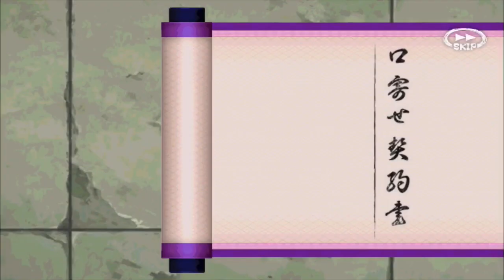HOW TO COMPLETE DAILY & WEEKLY MISSIONS!! Naruto Shinobi Collection